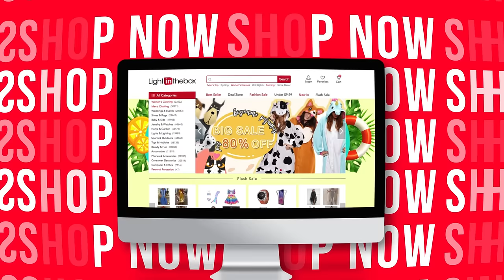Shop all our wedding dresses in a wide selection of every style, all at amazing prices